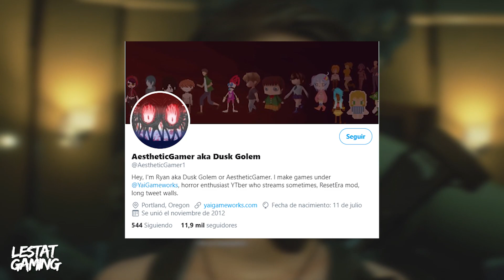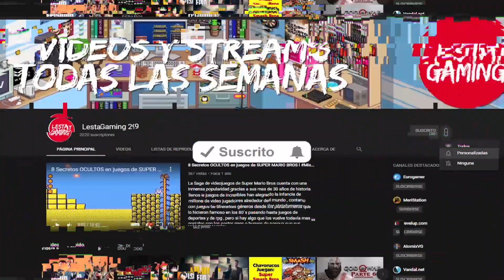Resident Evil 8 Village Sería El Mas Terrorífico De La Serie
Mi Gamertag : LestatGaming271
PlayStation ID: LestatGaming29
Steam: LestatGaming29
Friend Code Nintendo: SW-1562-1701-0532